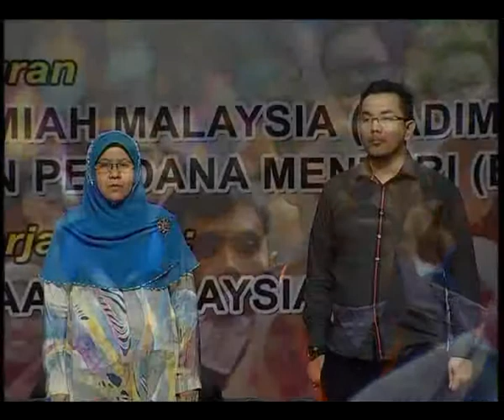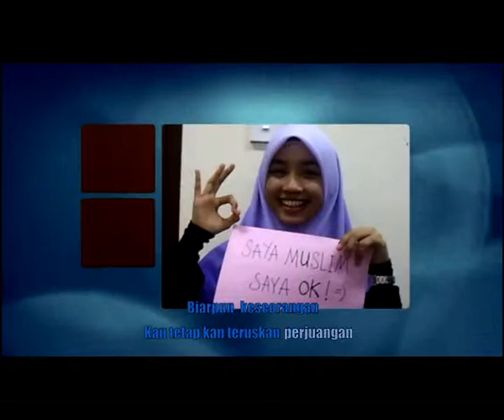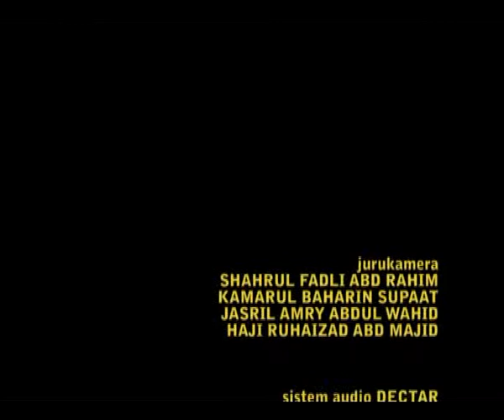MAJLIS PERASMIAN KONVENSYEN KEPIMPINAN MUDA ISLAM KEBANGSAAN 1 JUN 2014 oleh YB DATO' SERI JAMIL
video lain2 di;

MAJLIS PERASMIAN KONVENSYEN KEPIMPINAN MUDA ISLAM KEBANGSAAN  1 JUN 2014 oleh YB DATO' SERI JAMIL KHIR BAHAROM di DEWAN CANSELOR TUN ABDUL RAZAK, UNIVERSITI KEBANGSAAN MALAYSIA, BANGI.

UAV
UKM

jun 2014